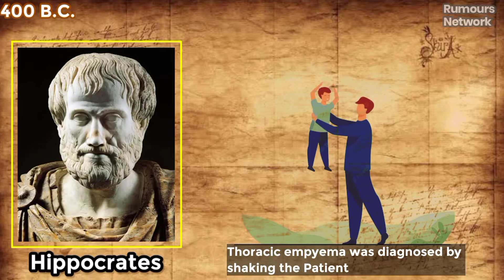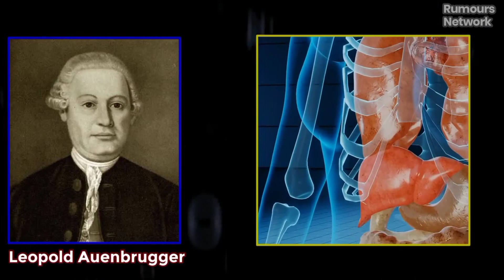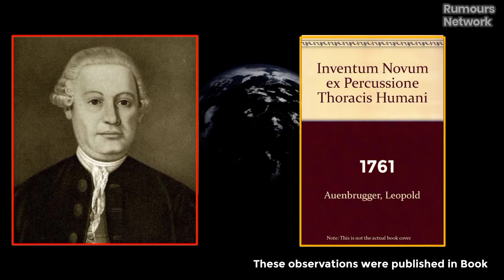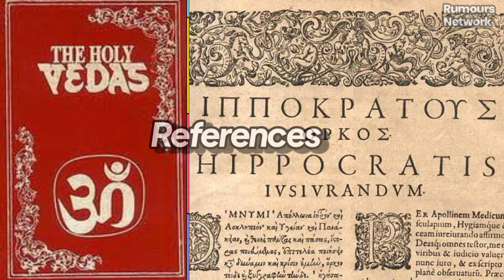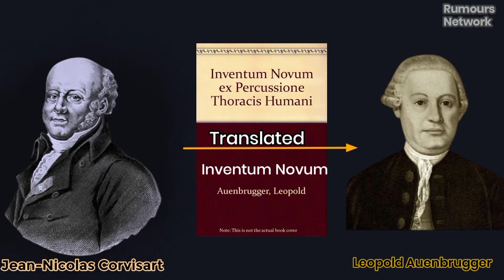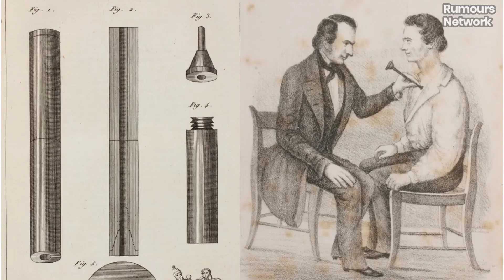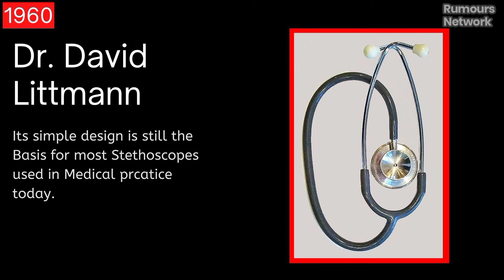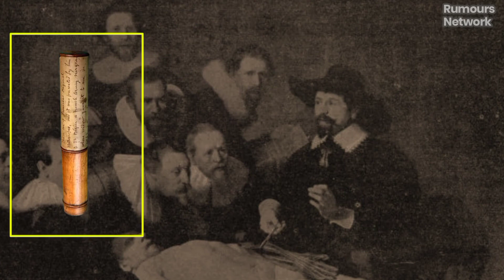How a FAT WOMAN gave IDEA to INVENT STETHOSCOPE ?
Role of fat Woman in Invention of Stethoscope
▶️ In this Video , We will Discuss about
🔸 Physical examination History
🔸 Percussion & Auscultation
🔸 Contribution of Leopold Auenbrugger
🔸 Contribution of Rene Laënnec
🔸 Stethoscope History and Background
🔸 Evolution of Stethoscope

Introduction 00:00
Physical examination History 1:30
Percussion 2:11
Auscultation 4:17
Invention of Stethoscope 5:28
1st Stethoscope 6:08
Evolution of Stethoscope 8:13